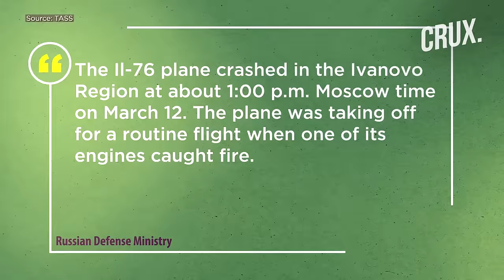Russian IL-76 Military Plane Crashes With 15 On Board Amid Ukraine Drone Attacks, Militia Incursion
A Russia military cargo plane with 15 people on board had crashed while taking off from an airfield for a schedule flight on March 12. Footage circulating on social media showed a IL-76 aircraft descending toward the ground with one of its engines on fire. Other footage showed a column of black smoke rising from the crash site. The Russian Defense Ministry said that an engine fire during takeoff was the likely cause of the crash.

n18oc_world      n18oc_crux